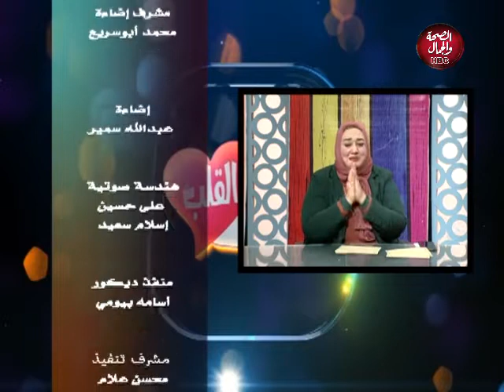حديث من القلب | الصداقة في زمن السوشيال ميديا